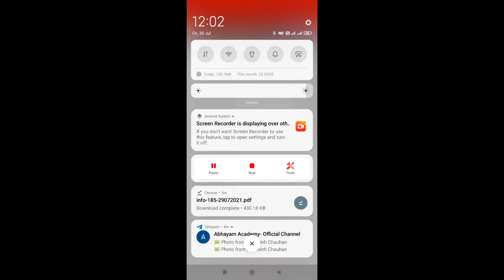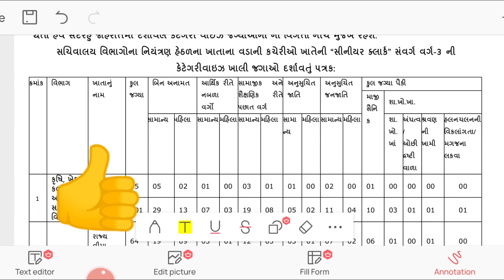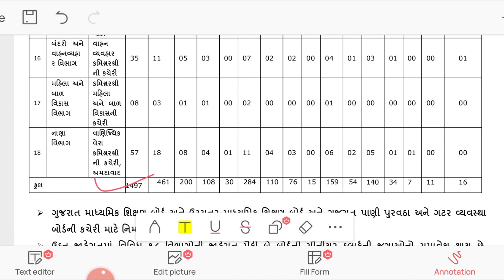LATEST UPDATE GSSEB Senior Clark જગ્યામાં બહોળો વધારો 2021 || Senior Clark Vacancy Increase 2021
Senior Clerk Bharti Update | GSSSB Senior Clark | સિનિયર ક્લાર્ક ની જગ્યામાં થયો વધારો

#185/201920